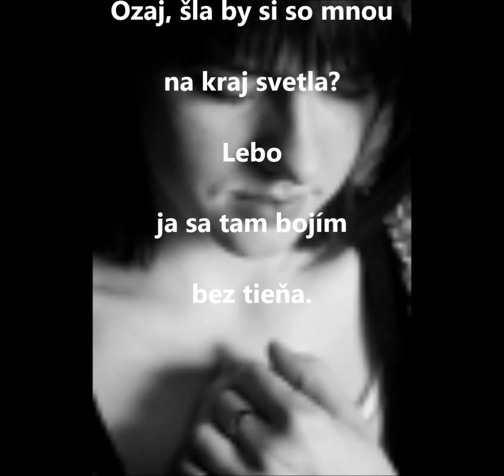" Potykal som si s tvojim tieňom " : Ondrej Kalamár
Ondrej Kalamár číta svoju báseň

" Potykal som si s tvojim tieňom "

Hudba : Julius Dreyfsandt zu Schlamm